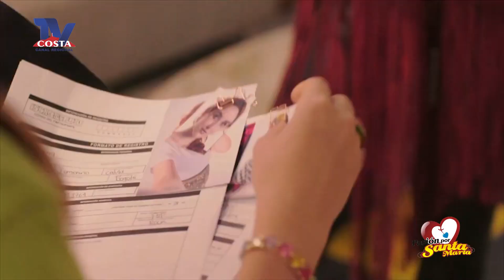Conoce las protagonistas de “VENTINO” la nueva serie de Caracol Televisión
Conoce las protagonistas de “VENTINO” la nueva serie de Caracol Tlevisión

► Lunes a Viernes, 7:30 pm. Canal 15, TV Costa del tv cable TV Norte

       * PasionPorSantaMarta 1 (Programa de Televisión)